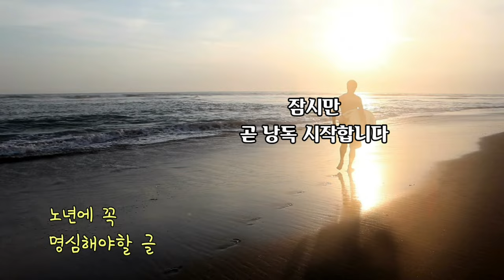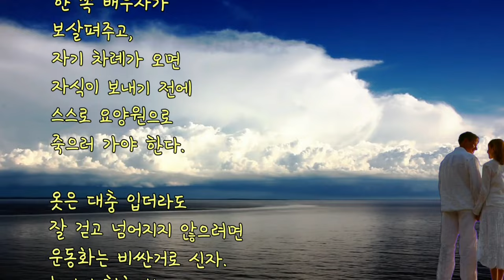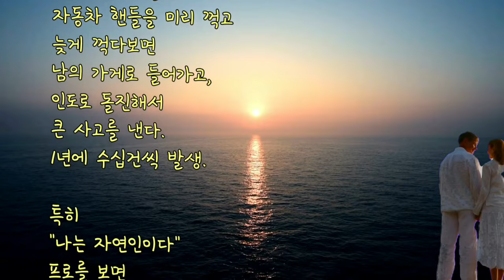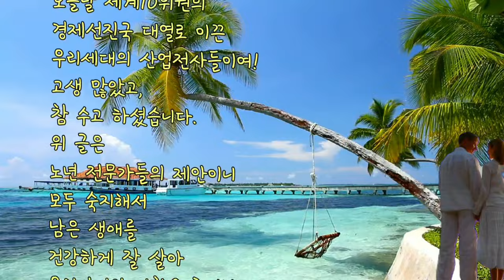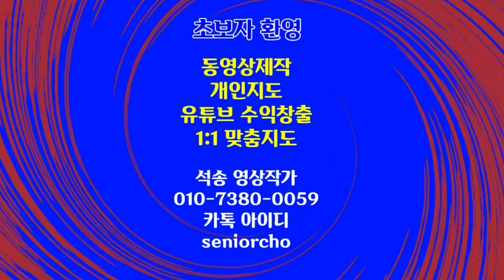60대 70대 80대 노년에 어떻게 살아야 할까? 노년에 어떻게 살아야 할까? 노년보감 장년보감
노년보감 장년보감  노년에 어떻게 살아야 할까 노년보감 장년보감

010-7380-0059 동영상제작 개인지도합니다

ㅡㅡㅡㅡㅡㅡ

ㅡㅡㅡㅡㅡㅡㅡㅡㅡㅡ
4시간에 동영상제작 기법 배우고 유튜브에 올리고 홍보방법까지 배웁니다.

4시간 개인지도 받으면 파워디렉터

ㅡㅡㅡㅡㅡㅡㅡㅡ